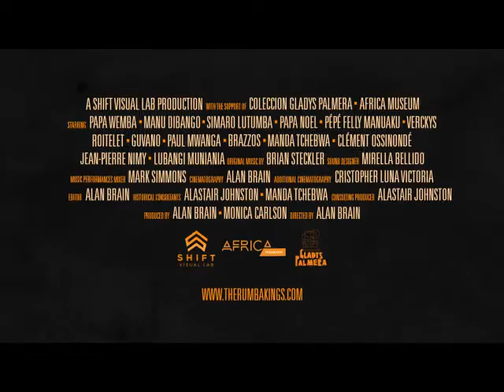LITA. BEMBO. CONGO VOX. OFFICIEL. MUSIC. LA. FIESTA. ODEMBA. LA. RUMBA. KONGO. KISASA ZAÏRE RDC.